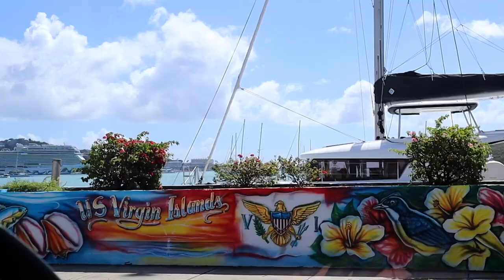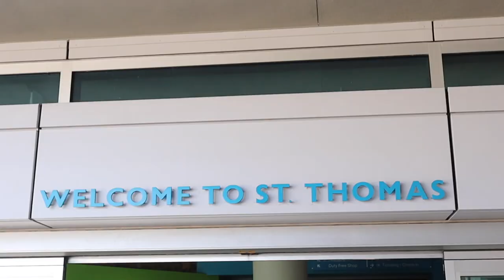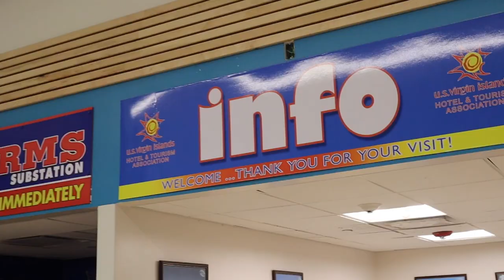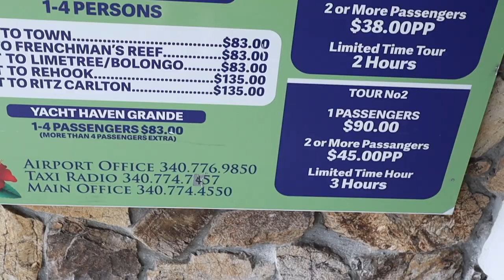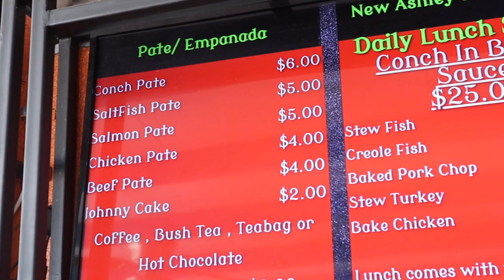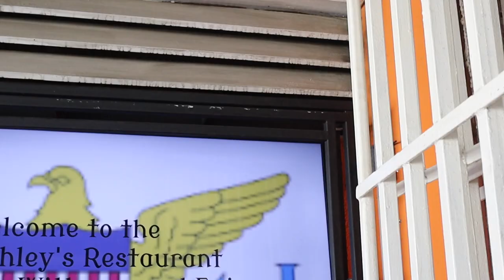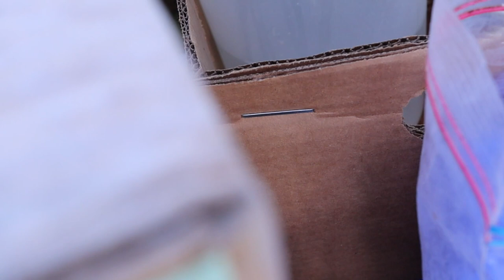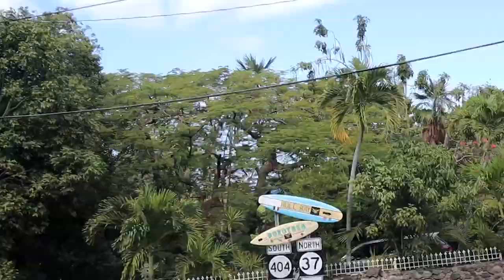TRAVEL WITH ME TO ST. THOMAS | 2023 USVI TRAVEL VLOG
Thank you for wandering with us! We hope you stick around for a little bit of life, a little bit of travel and a whole lot of fun!

Current: 1728 ✨

Linked Travel Essentials:

♡ LET’S CONNECT!

Music by Zight - Everybody Keep Running (A Runner of the Marathon)

♡ CHAPTERS
0:00 Intro
1:30 up in the sky
3:10 Arriving in St. Thomas
8:00 best food at the airport - Ashley’s
10:04 our first stop - Lindbergh Beach
11:24 driving around Charlotte Amalie
13:10 Coconut water and fruit stop

Making it with the Matthews, miwtm, St. Thomas, USVI, st thomas vacation, st thomas trip 2023, st. Thomas vacation vlog, travel with me, travel woth me vlog series, usvi, st thomas, st thomas travel vlog, st thomas things to do, travelling to st thomas, visit st thomas, visit usvi, things to do in at thomas, TRAVEL WITH ME TO ST. THOMAS | 2023 USVI TRAVEL VLOG